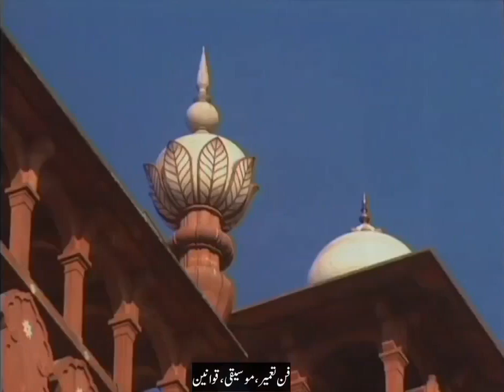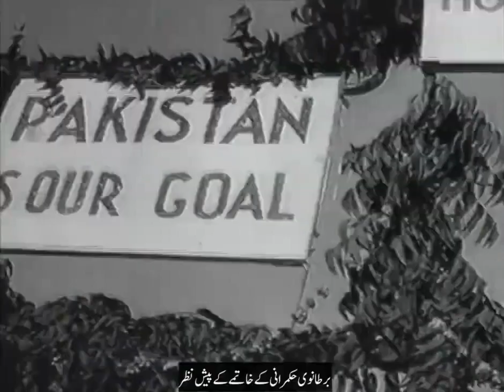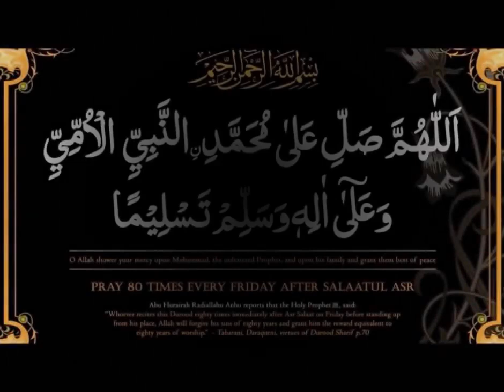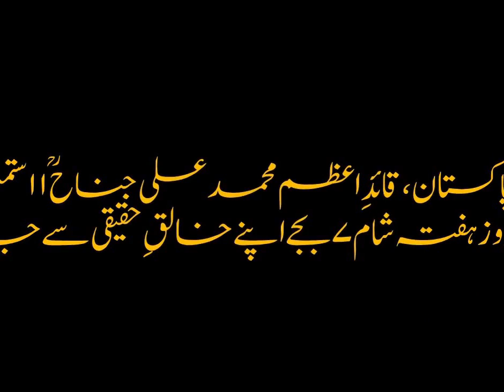Muhammad Ali Jinnah Full Movie قائد اعظم محمد علی جناحؒ How Pakistan was Made - Quaid e Azam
How India was divided into Pakistan? [New Documentary]

This documentary details the lifelong struggles and devotions of the Muslim Leader, Muhammad Ali Jinnah in creating Pakistan.
After the fall of British Empire at the end of WWII, Jinnah devoted his life to convince the British to grant Muslims of British India a separate country in which they can practice their religion free of any oppression and social prejudice.
Long before the British Raj in India, Muslims had a strong presence in India. In 6th Century A.D., Muslims from Arabian Peninsula defeated and conquered India. By 1850, Muslim power had diminished considerably. In 1857, British overthrew the last weak Mughal Emperor, Bahadur Shah Zafar, to mark the beginning of Indian Colonization.
After WWII, the British Empire was broke. The largest empire in Human history was crumbling to the ground. After nearly 100 years of rule, the British couldn't wait to leave. Hence, leaving one of the oldest civilization with no future in sight.
As the British prepared to leave India, the Hindus saw an opportunity to rule over India. It was a longtime dream for Hindus to gain back control and unite India. It was a dream that seemed achievable first time in over 1000 years. Congress, the Hindu Nationalist party, was actively engaging with the British Raj on power transfer.
Muslims being a minority in Indian Subcontinent, had no representation in Congress. In this situation, a man came forward to represent Muslims. A man who was neither a Mughal nor a practicing Muslim. But what he achieved was far greater than any other man had achieved before. In his quest, He altered the course of the history and literally drew up borders of a new country on the world map.
Muhammad Ali Jinnah, father of Pakistan, was brought up and educated as a lawyer in England. He saw injustice and negligence done to his people by British and Hindus of the Indian Subcontinent. In the historical moment of British Indian freedom, he foresaw the dark future for Muslims, lack of constitutional rights, political representation, social and institutional cast system, and religious hate towards his people. He decided to fight for their rights and demanded that British must separate Muslims from Hindus. He argued that since Muslims were minority, they will have no representation in the new British-free Indian Constitution. He also argued Muslims would be subject to social injustice and oppression simply because of the prior history of various Muslim dynasties ruling over India.